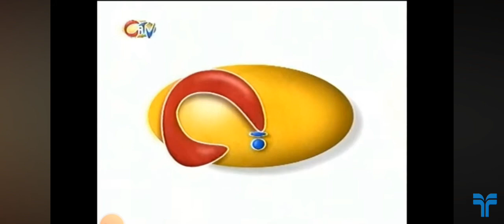The Citv Logo History